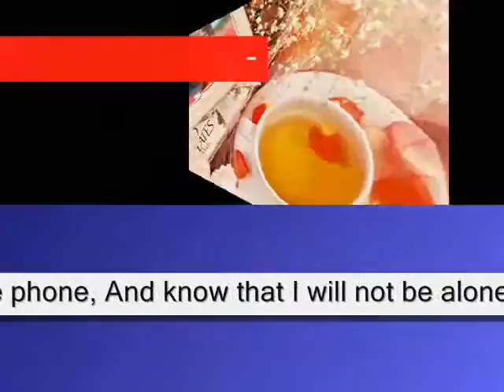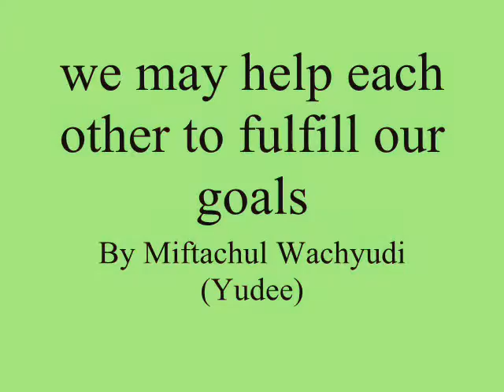we may help each other to fulfill our goals ,